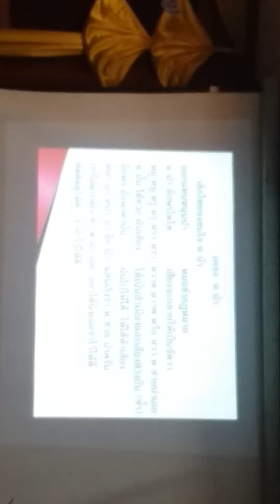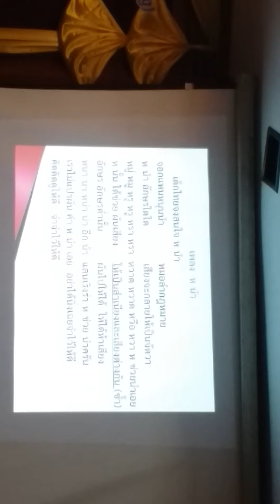สาธิตการสอน โดย นางคำพันธุ์ ตุลากัน ครู โรงเรียนบ้านหนองผักแว่น